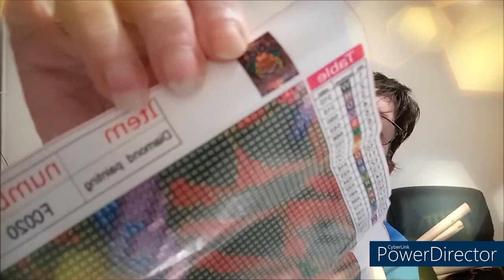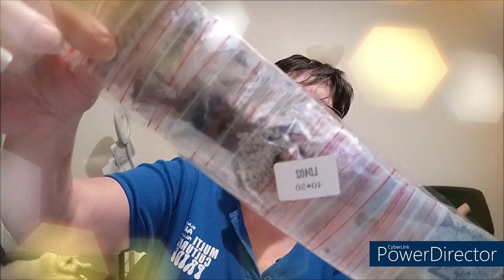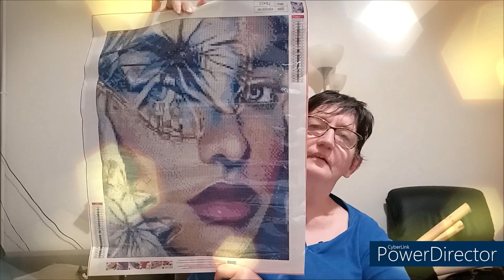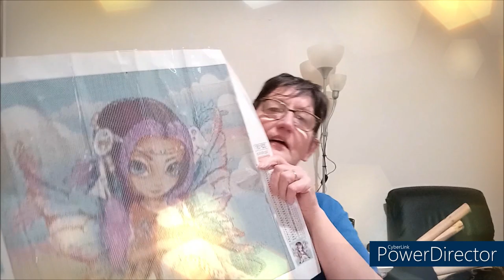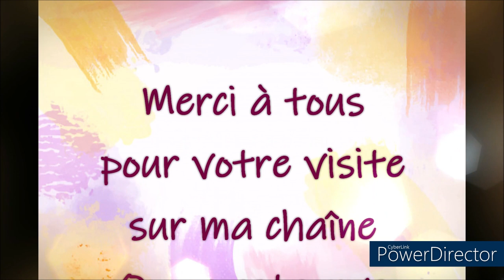UNBOXING DIAMOND PAINTING DE LA BOUTIQUE DIYCHOOSE